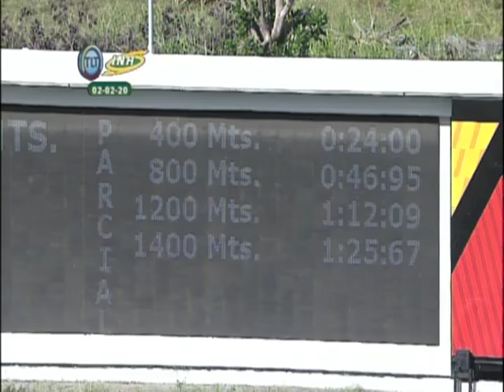7ma Carrera | Una Pertutti | Reunión 06 | La Rinconada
En la 2° válida se impone en determinante demostración la N° 5 "Una Pertutti", al mando de Iván Pimentel Jr. y entrenado por Giovanni Alessandrino.